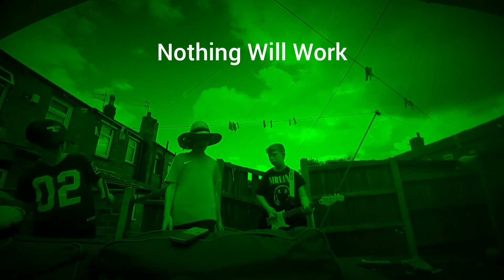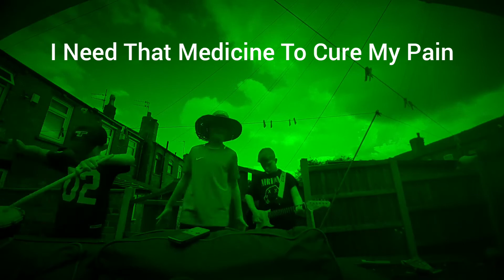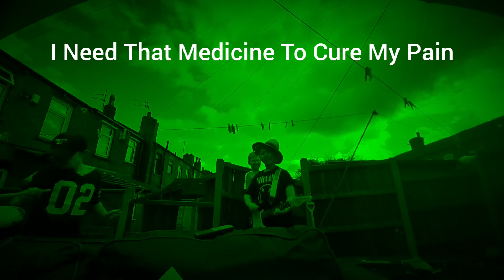AXTAL - Medicine (Official Music Video)